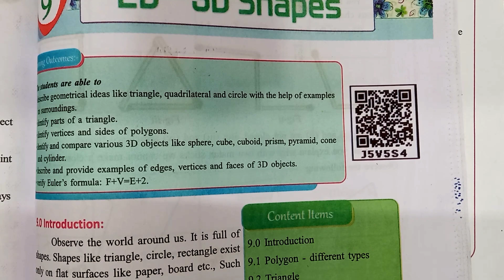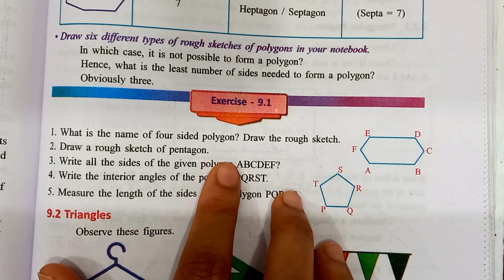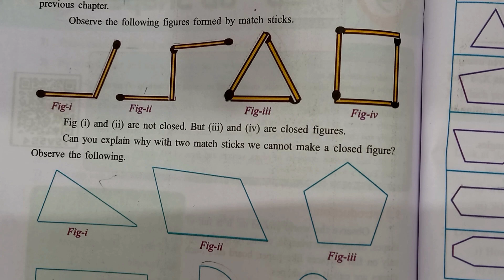6th class maths| chapter 9|2D 3D Shapes |Exercise 9.1|with all problems notes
Chapter 9| 2D 3D Shapes|